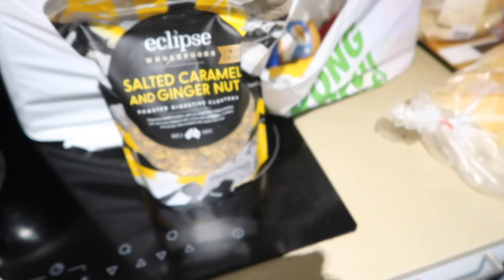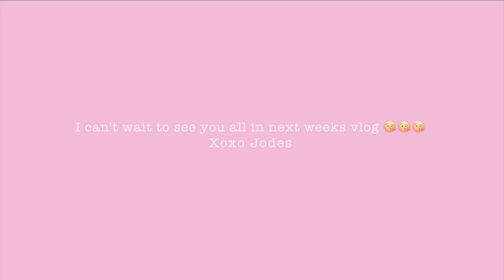BOOKING IN TO GET MY BREASTS SCANNED 😨 | HOME DIY 🔨 | FILMING A COLLABORATION FOR YOUTUBE 📸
Welcome back to a new weekly vlog! So excited to share my week with you guys and catch you all up to date on what's been happening with me + Jamie :)

Hope you enjoy! x J

GET $30.00 OFF YOUR PURCHASE WITH OODIE TODAY BY USING THE CODE: JODIELIZABETH30

OODIE ALSO POST TO NZ, UK, USA,  JAPAN, NORWAY, FRANCE, GERMANY + EUROPE THROUGH THEIR INTERNATIONAL SITES ONLINE✌🏻

Xoxo

J